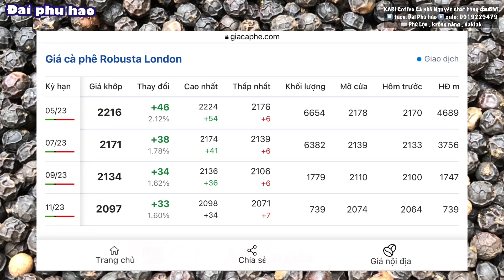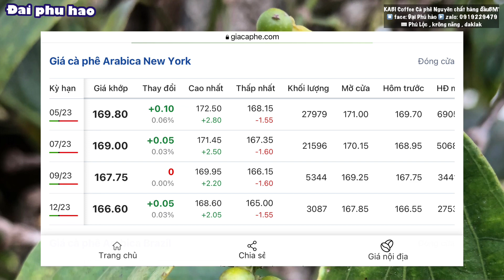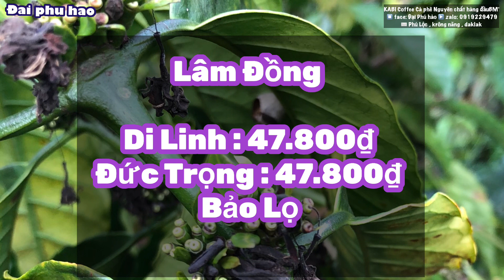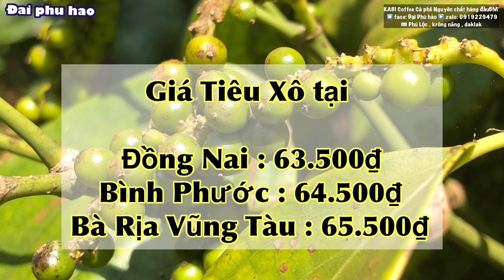Giá cà phê hôm nay ngày 31/3/2023 Tăng cao trở lại Giá tiêu Xô đi ngang